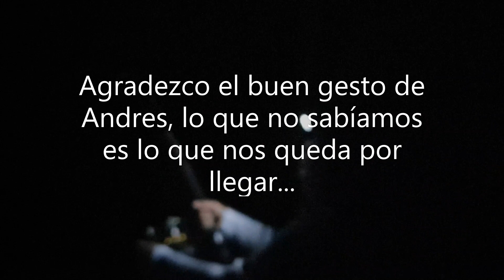Spinning diurno y nocturno, BICHOS XXL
La primera toma de contacto no fue buena, pero dimos con ellos en la noche desde playa y aquí comenzó la aventura, Hay más videos por llegar.